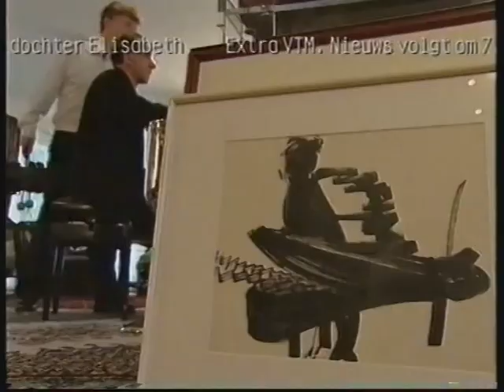Het hart van Vlaanderen ten huize van...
Willy Claes
Carlo Willems